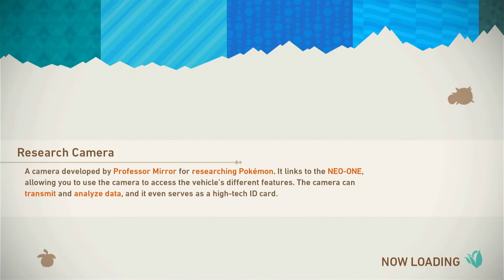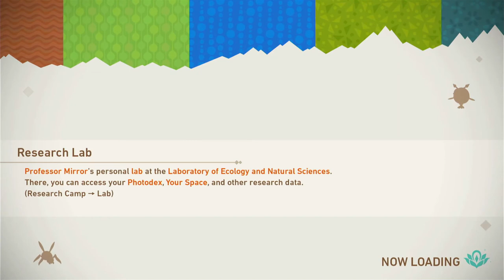Chilling on the beach | New Pokemon Snap Ep 7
Just making my way down the beach in this episode of New Pokemon Snap!

(aff)
(aff)
About this video: